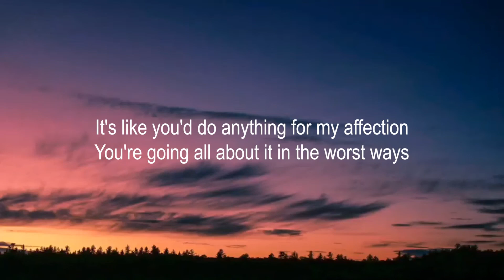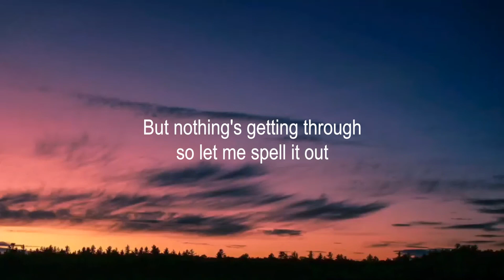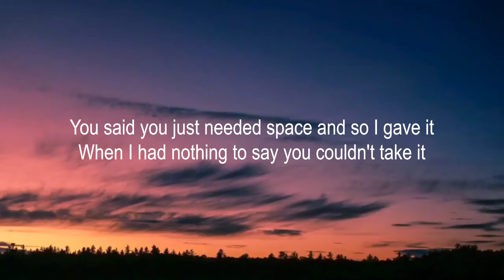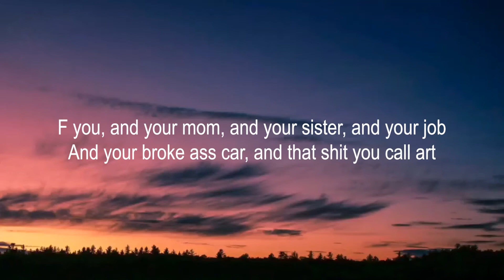Gayle - Abcdefu (Lyrics)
00:00 Intro
00:10 Music
03:00 Outro